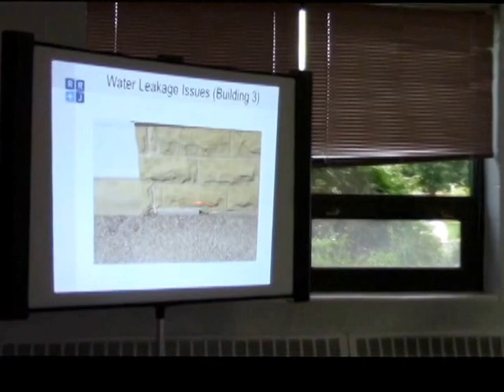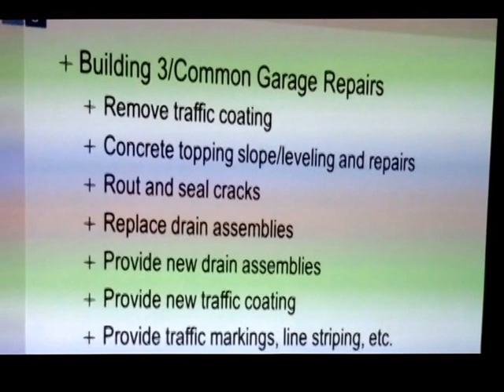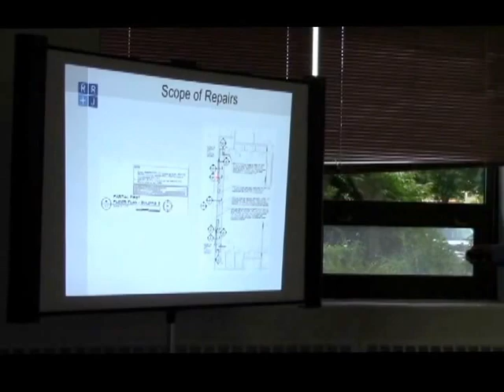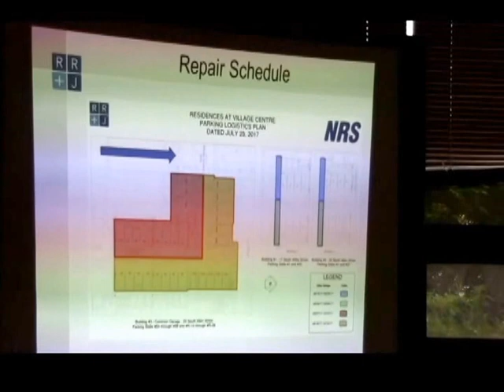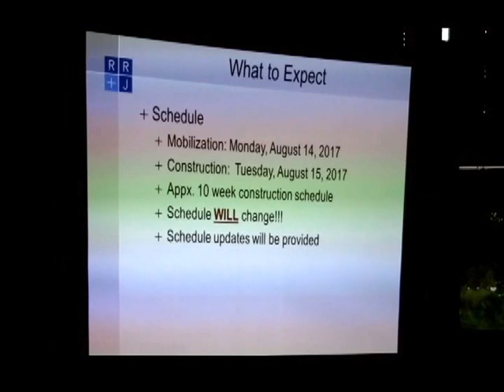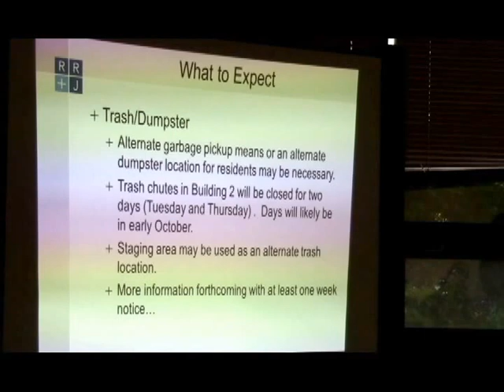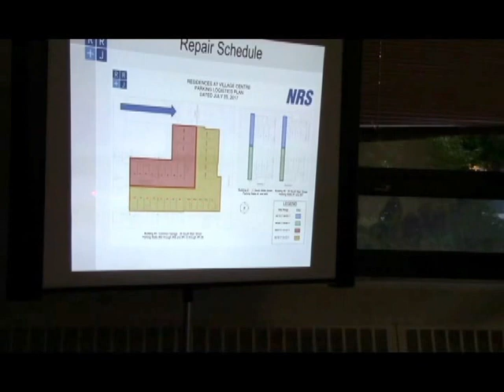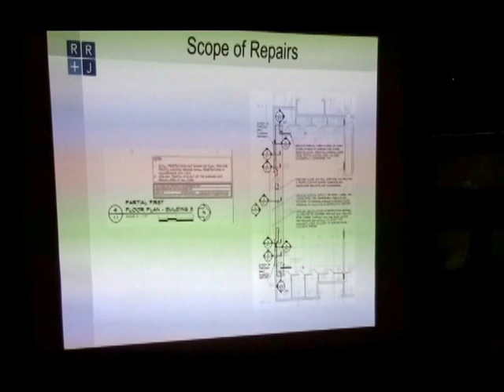Video of Residences of Village Centre Meeting 7 2017